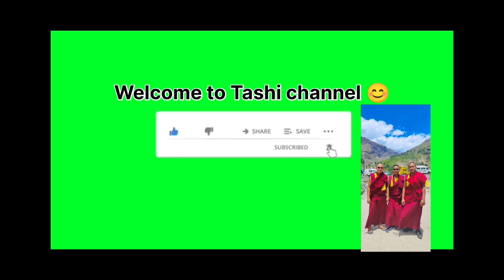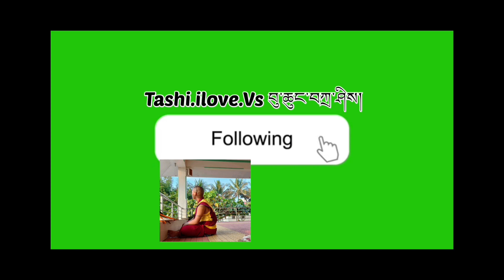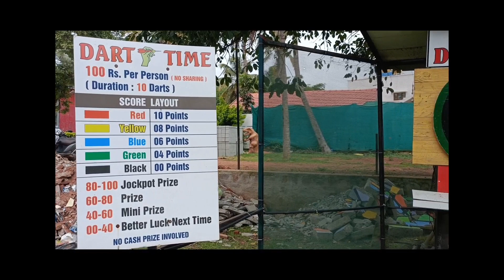funway in mysore ☺️☺️